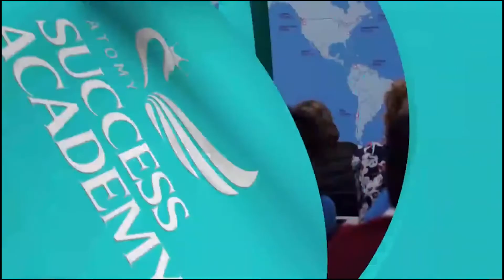La visión de Atomy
Bienvenido! Conoce a ATOMY, una compañía de origen Koreano con casi 11 años de fundada, y que revolucionó el mundo de las Redes de Mercadeo en Asia y Norte América (Canadá, Estados Unidos y México).

Con su propuesta de oportunidad, ha demostrado ser supremamente duplicable, distribuyendo productos de alta calidad (Cosmética, Cuidado Personal, Cuidado Hogar, Nutrición, entre otras) a un precio sumamente justo!

Sin costo de ingreso, ni de membresías, sin cobros de mantenimiento ni renovaciones, construyes tu organización binaria, calificas para las comisiones, asciendes en el Plan de Carrera y obtienes independencia económica con un trabajo disciplinado y organizado.

Para comprar Productos Atomy debes ser miembro de Atomy, PERO la membresía es gratis y tarda sólo 3-5 minutos en completar la solicitud.

Atomy es tu ruta hacia los mejores cosméticos del mundo, suplementos de salud, artículos para el hogar y más.